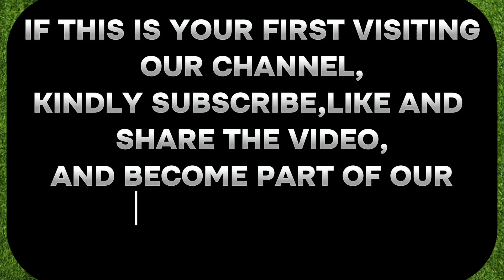SOCCER PREDICTIONS FOR TODAY 27/02/2024 | BETTING TIPS